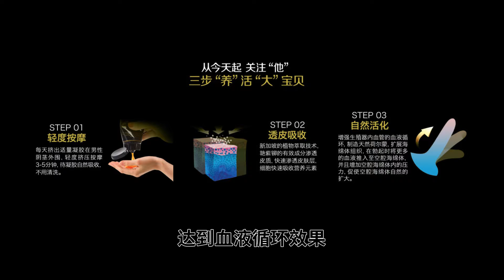【工欲善其事, 必先利其器】男士们必备草本按摩凝胶 (2021)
现在越来越多男性开始注重保养，但都是只顾脸部的保养，而往往忽略了身体上最重要的部位“阴茎”，其实这才是男士最应该好好保养的部位。在某些国家的男性从小就懂得利用一种天然植物来保养自己的身体，因为他们相信自己的身体健康会随著年纪的增长而逐渐衰退。

Vitroman Herbal Gel(草本按摩凝胶)是以天然植物[艳紫铆]精制而成，能给予阴茎肌肤保养和呵护。开创男性阴茎保养全面养护理念，突破单纯的保健方式，达到了(健、护、保)全方位的保养和呵护。它具有良好的穿透力能快速渗透皮肤层，确保有效成份渗透到皮下组织每一个细胞，使皮下细胞快速吸收所有营养元素和微量元素，使肌肤更健美。是男士们必备的保养劲品!

Vitroman Herbal Gel男性专用阴茎保养按摩凝胶的突破，在效果安全性和全面护理上实现了对传统方式的超越，让男士的护理和阴茎保养达到更全面的呵护。使用方法简单：每天早晚各一次，把凝胶涂在阴茎(龟头、冠状沟、陰囊、包皮)轻柔按摩三至五分钟，让它渗透阴茎皮肤提供保养作用，达到血液循环效果,增大增强结缔组织让你拥有健康的性生活。按摩过后也不需要清洗，就像润滑剂一样对下体没有伤害。阴茎

Vitroman阴茎保养按摩凝胶在新加坡各中西药行均有出售。售价新币$49.90 元。

我们期待着您的惠顾！
我们也很乐意帮您解决,谢谢！
新加坡中西药行，各邻里药材店均有销售。Retail Outlets 如：NTUC Healthcare 、OG、Mustafa、牛车水裕华国货、牛车水MY TCM、蜂标药行、泰星药行、源安栈..